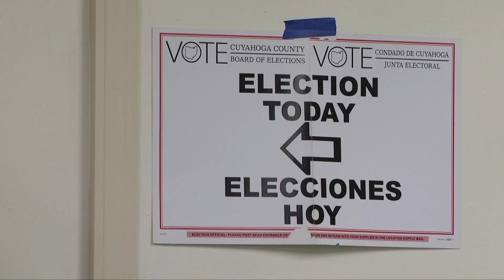Ohio Secretary of State Frank LaRose on failure of Issue 1: 'Ohioans proved that they are engaged'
One day after the failure of Issue 1, the man considered by many to the face of the effort spoke to NBC News' Chuck Todd.

Ohio Secretary of State Frank LaRose said he had no regrets about supporting the measure, which would've raised the threshold for changing Ohio's constitution. He also commended Ohio voters for turning out in large numbers to the polls.

"Ohioans proved that they are engaged in the process, as we had — as I predicted — a large turnout election," Ohio Secretary of State LaRose said.